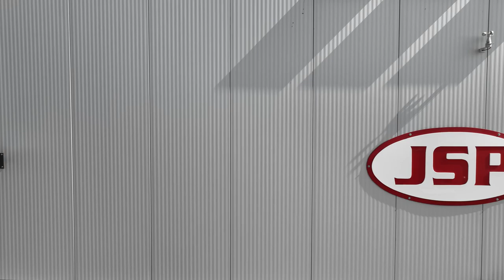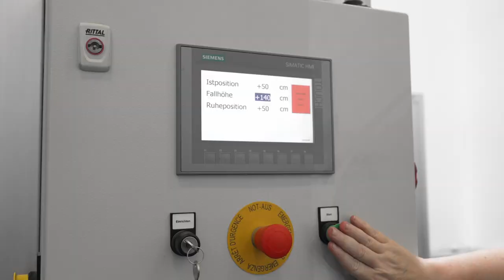An update from Mark Johnstone about our European Manufacturing Headquarters in Düsseldorf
CEO Mark Johnstone gives an update on our European Manufacturing Headquarters in Düsseldorf and invites you to come and visit us at this years A+A where we will be exhibiting in hall 10, Stand G61, to meet the JSP team and see the latest innovations in PPE.